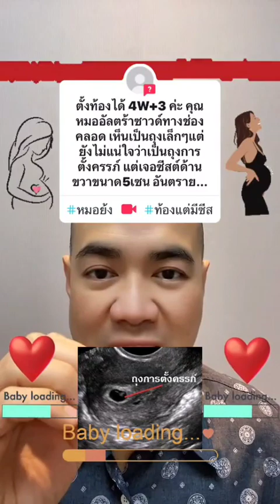ท้อง4สัปดาห์ อัลตราซาวด์เห็นถุงการตั้งครรภ์ ซีสรังไข่ @DoctorYY Channel ถามหมอย้ง ถามหมอสูติ Y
@DoctorYY Channel DoctorYYchannel LineOA”หมอย้งChannelยรรยงค์”แตะลิงก์นี้นะ
หมอย้ง หมอย้งTikTok fbi หมอย้งChannel หมอยรรยงค์ หมอฝังเข็ม หมอทหาร แพทย์ทหาร แพทย์ แพทย์ทางเลือก แพทย์ฝังเข็ม สูตินรีแพทย์ หมอสูติ หมอทำคลอด หมอผ่าตัด โควิด รู้หรือไม่ รักสุขภาพ สู้โควิดกับหมอย้ง ข่าวต้องรู้สู้โควิด infertility กว่าจะมาเป็น หมอรู้หมอเรียนมา health wellness หมอ หมอเขียวแฟนคลับ หมอทีม แพทย์วิถีธรรม แพทย์แผนไทย แพทย์ที่ดีที่สุดคือตัวเราเอง แพทย์วิถีพุทธ แพทย์เวชศาสตร์ชะลอวัย ฉีดวัคซีน ติดเชื้อ ภูมิ ภูมิคุ้มกัน immune แนะนำ คำสอน บรรยาย channel line lines lineage youtube youtuber youtubechannel youtubers youtubevideo youtubevideos youtubeislife fb fblive fbi fba fbstatus fbs fbstory fbm fbf twitch twitter thailand soldier soldiers doctor doctors doctorlife doctorwho doctorstrange doctorsday doctorstatus doctorsadvice acupuncture acupressure acupressurepoints acupressuretraining acupuncturetreatment obs obsstudio obgyn obstetrics gynecologist gynecology obstetrician obstetricsandgynecology obstetric observer observation observers observed gyn gynosurgery sex sexy secret secret secrets medicine medicines medical medicinaalternativa medicinereview ig igtv instagram instavideo instadaily ที่สุด ที่สุดแห่งปี ไฮไลท์ ไทย ไลน์ กองแพทย์ เฟสบุ๊ค เฟสบุ๊คแฟนเพจ เฟสบุก เฟสบุ๊ก เฟสบุก ไอจี ไอจีสตอรี่ ยูทูป ยูทูปเบอร์ อินสตาแกรม ทวิตเตอร์ มือถือ mobile การแพทย์ ฝังเข็ม รมยา แพทย์แผนจีน แพทย์แผนจีนออนไลน์ สถานีวิทยุ กลุ่ม กลุ่มสัมพันธ์ กลุ่มvip กลุ่มพิเศษ หน้าใส หน้ากากอนามัย หน้าเด็ก หน้าจอ mask masks ครู โค้ชเดี่ยว coach teacher menopause uterus ovary endometrium teaching teachers teachersday teach teachonline คุณหมอ คุณหมอขอดูแล คุณหมอจริงใจ คุณหมอย้ง moryong moryanyong important imsuwan อิ่มสุวรรณ คลิป คลิปสั้น คลิปมาใหม่ทุกวัน คลิปสั้นชวนคิด คลิปสั้นเตือนใจ คลิปสั้นๆ คลิปสำคัญ important online io soldier repost post สอน สอนออนไลน์ zoom online television telemedicine วิดีโอสั้น วีดีโอ วีดีโอสั้น วิดีโอ วิดีโอน่าพึงพอใจ vdo vdonews ข่าวสั้น ข่าววันนี้ ข่าวเด็ด ข่าวเด็ดวันนี้ time timeline new news newvideo newupdate whatsapp ความรู้ ความรู้ดีดีดูแล้วต้องแชร์ knowledge know knowfact know block blockdit brand branding business businesssuite yt ytstudio yt_shorts ytshortsvideo ytp yanyong ipad วัคซีน วัคซีนโควิด วัคซีนโควิด19 วัคซีนซิโนแวค วัคซีนซิโนฟาร์ม pfizer moderna astrazeneca วัคซีนไฟเซอร์ วัคซีนโมเดอร์นา ฟ้าทะลายโจร favipiravir molnupiravir วัคซีนทางเลือก ถามหมอมั้ยล่ะ ถามหมอ โปรดใช้วิจารณญาณในการไถฟีด โปรดใช้วิจารณญาณในการชม โปรดใช้วิจารณญาณในการรับชม fbpageหมอย้งchannel รู้หรือไม่ หมอย้ง สอนให้รู้ว่า รักสุขภาพ สุขภาพดี หมอยรรยงค์ หมอสูติ หมอฝังเข็ม ฉันเพิ่งรู้ หมอย้งTikTok DoctorYY Channel ที่สุดแห่งปี หมอแนะนํา หมอรู้หมอเรียนมา หมอ doctor แพทย์ หมอบอก หมอเก่ง ถามหมอ คลิป คลิปสั้น คลิปเด็ด คลิปดีๆ คลิปไวรัล คลิปความรู้ คลิปฮา มากกว่า60วิ fb ขอบคุณ กดlike กดแชร์ กดหัวใจ ดูให้จบ ครอบครัวหมอ เพศ เพศศึกษา เพศศึกษานอกตํารา สุขศึกษาร่างกายของฉัน สุขภาพ สุขภาพดี คลิปล้านวิว ขอบใจ ขอบคุณ หมอทหาร สูตินรีเวชกรรม สูตินรีเวช สูตินรีแพทย์เตือน สูตินรีแพทย์แนะนํา สูตินรีแพทย์ ถามหมอสูติ หมอย้งฝังเข็ม หมอย้งหมอสูติ ข่าวต้องรู้สู้โควิด นรีเวช หมอรู้หมอเรียนมา ดูหมอ ฟังให้จบ หมอช่วยด้วย โรคประจําถิ่น โรค ตรวจโรค วัยทอง ชายวัยทอง หญิงวัยทอง ฝังเข็ม ฝังเข็มรักษาโรค ฝังเข็มคุมกําเนิด หมอพ้ง หมอเฮ้า หมอเส็ง หมออ๊อป หมอปี หมออ้วน แผนจีน ยา ศบค กระทรวงสาธารณสุข สธ ยารักษาโรค โควิด โรคประจําถิ่น วัคซีน วัคซีนโควิด19 วัคซีนโควิด ภูมิคุ้มกัน ประเทศไทย โควิด19 covid19 covid covidvaccine covidtest รู้หรือยัง รู้ ถามตอบ เรื่อง ถอดแมส ถอดแมสก์ ถอดหน้ากากอนามัย FAQ QandA question answer clip clips clipvideo viralclip ตอบคําถาม ตอบกลับ หมอผ่าตัด หมอโบว์ หมอช้าง เรื่องนี้ต้องดู เรื่องต้องรู้ คลิปดีมีสาระ preg pregnant pregnancy ob gyn acupuncture obgyn obgyndoctor ultrasound health healthy female male icsi ivf safe born clinic hospital mother รางวัลคนขยัน รางวัลที่1 ครู ครูหมอ award รางวัล effect ไฟแรง view most mostviralvideo mostpopular lucky luckydraw luck หมอลักษณ์ หมอยง หมอเทวดา หมอปลาย หมอยิ้ม หมอซี หมอนวด หมอท๊อป หมอทีม doctortiktok share send comment story stories storytelling online ig yt lineoa twitter instagram FB สอบถามได้ครับ ต้องรู้ ควรรู้ น่ารู้ ประจำเดือน ผิดปกติ คุมกำเนิด วัยทอง ฮอร์โมนเพศ คลินิก clinic 🙏Thanks !